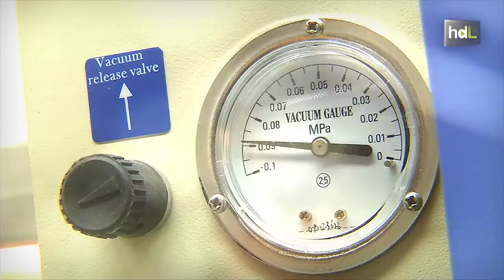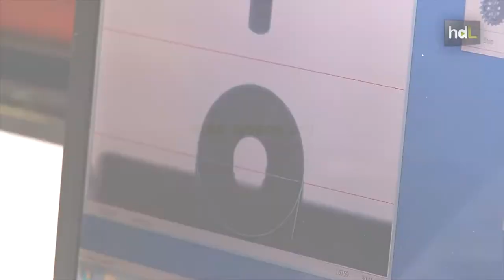HDL Rocío Ponce, en busca de materiales orgánicos al servicio de la electrónica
La malagueña Rocío Ponce es investigadora Ramón y Cajal en el Departamento de Química Física de la Universidad de Málaga con trabajos en torno a la electrónica orgánica. Se formó en Estados Unidos con el grupo de Tobin Marks, de la Universidad de Northwestern de Chicago, premio Príncipe de Asturias de Investigación en 2008. Ha recibido el premio 'For Women in Science' de la Fundación L'Óreal-UNESCO por su trabajo en torno a la fabricación de células solares orgánicas.